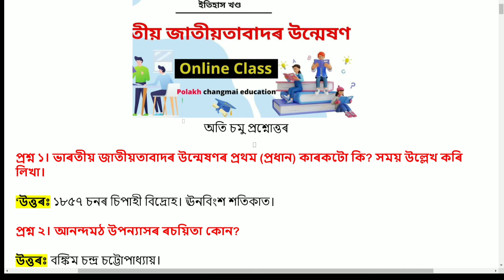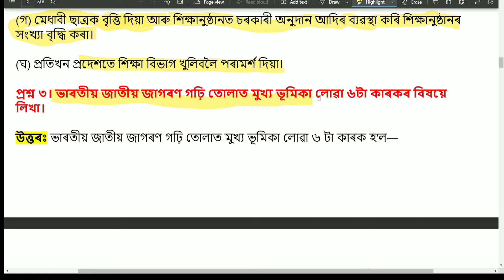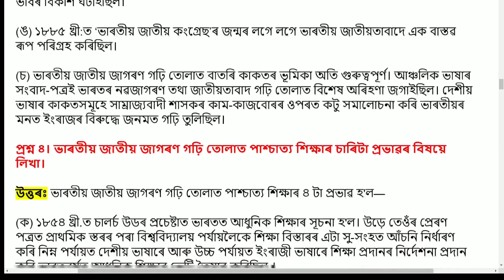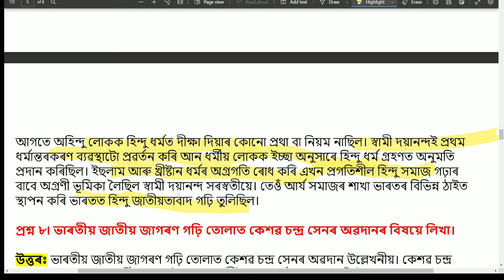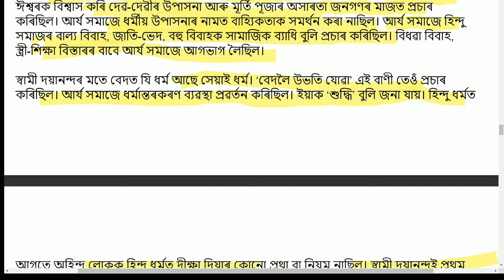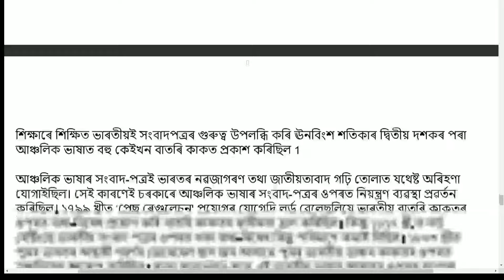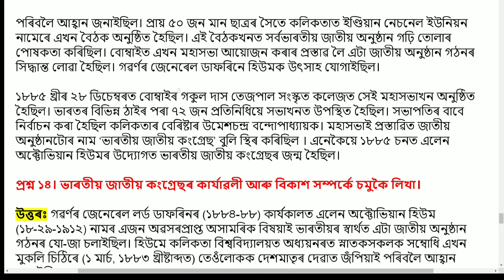ভাৰতীয় জাতীয়তাবাদৰ উন্মেষণ - Class 9 Social Science History Chapter 2 Question Answer Assamese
In This Video, I'm discussing class 9 Social Science history chapter 2 question answer For Assamese Medium Students. Here I'm Talking about class 9 Social Science History Chapter 2 All important Question Answer. I hope you like it. this YouTube video class is specially designed for class 9 Assamese medium students. I think this video will help them a lot.